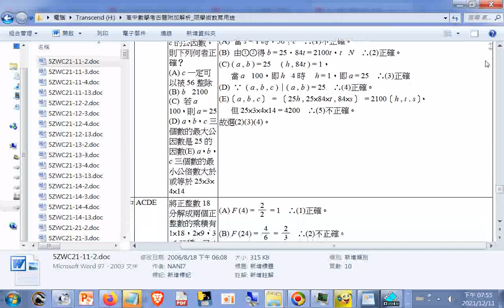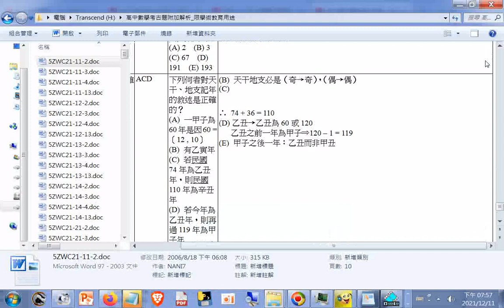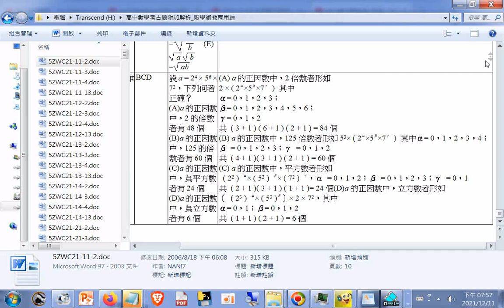分享 高中數學考古題附加解析001數_限學術教育用途 sharingiscaring